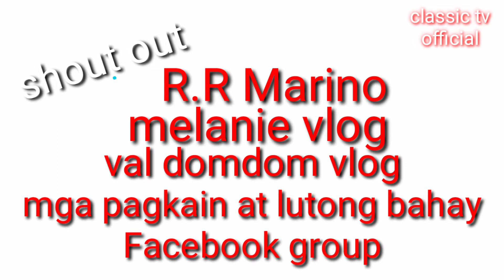delikadong hagdan Ng footbridge Quezon city....Hindi na ngayon...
footbridge Ng Quezon City
sementado na sa wakas...